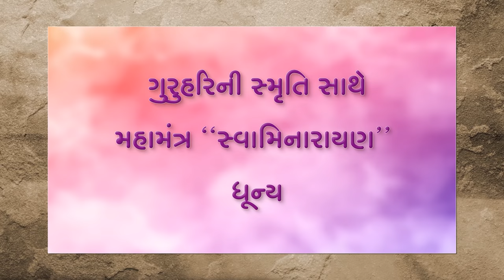Shri Swaminarayan Dhun # 2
Swaminarayan Dhun (Most energetic Mantra of divine voice of Shree Hari prasad Swamiji

Inspiration : Shree Suchetan Swamiji Music composed & Music Programming by : Paresh Shah (Bombay Paresh)
Backing Vocals :
Chintan Rana
Harsh Raj
Rajesh Raj
Yuvraj Raj
Kirtan Vyas
Vikram Solanki
Paresh Shah
Special Thanks : Shree Svayam Sevak Swamiji , Sugney Swamiji. "Satsangi Jeev" ("Thanks to gave me the path of Atmiya Samaj" - Paresh Shah)